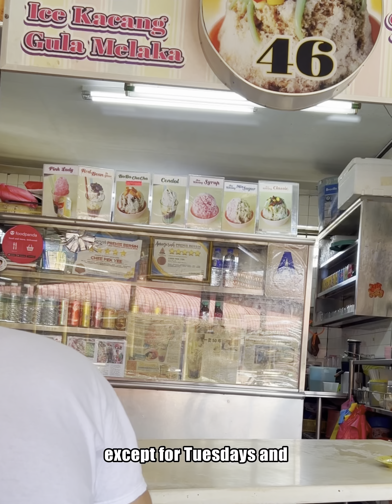Peggy’s Famous Ais Kacang